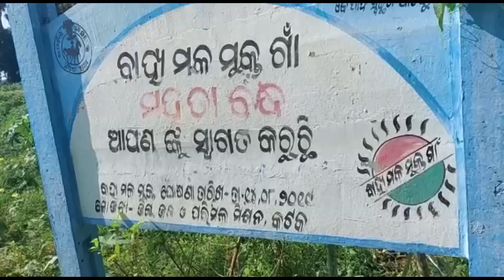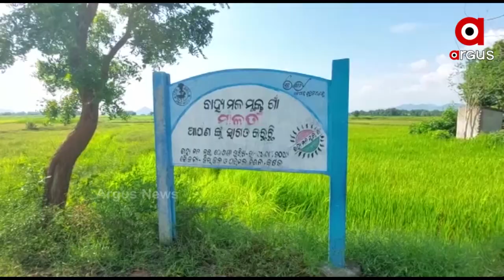Cuttack: Odisha Government Not Paying Attention to the Villager's Poor Condition of Living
Villagers are deprived of basic amenities in  Badamba, Cuttack. No proper Roads, Health care still state government is not paying any attention to their grievances.